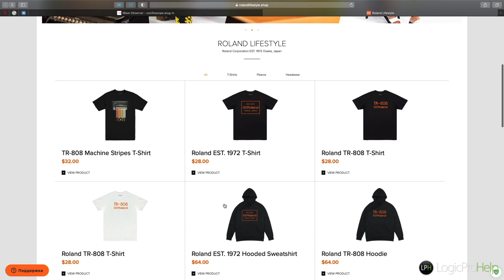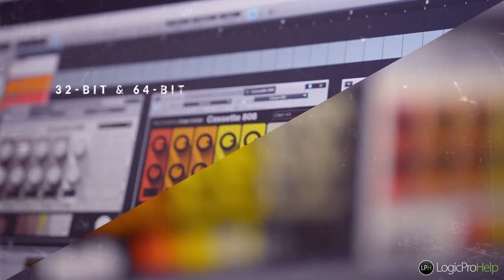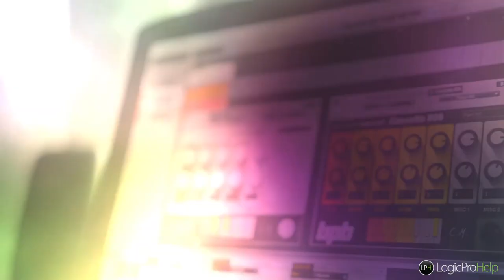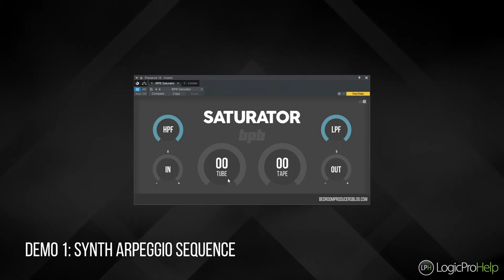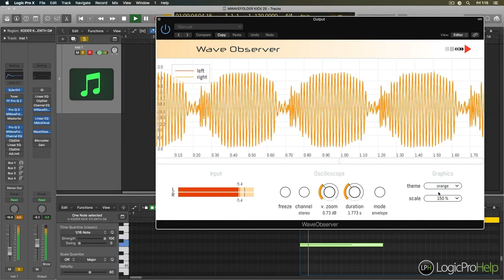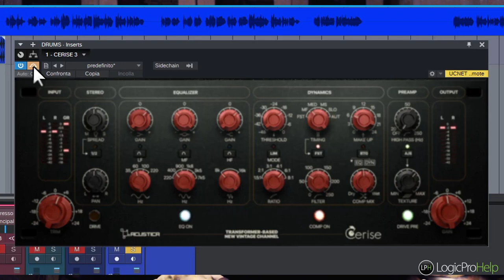Quick News #9. Одежда от Roland | Гитара из кофе | Jun-6 Chorus | Cerise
1. Roland одежда

3. Драм Машины от Bedroom Producers Blog

4. BPB Saturator

5. Jun-6 Chorus

6. Wave Observer

7. Acustica Audio Cerise